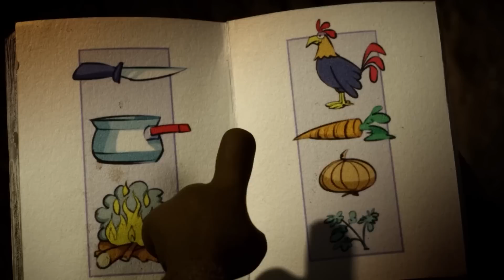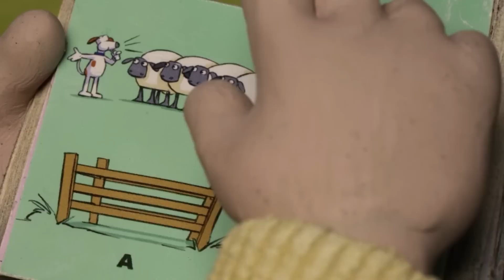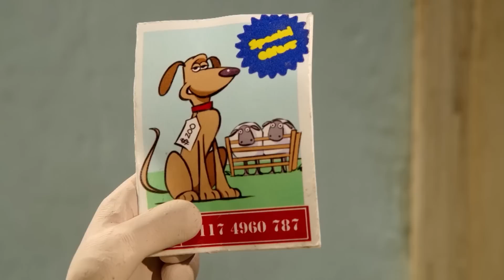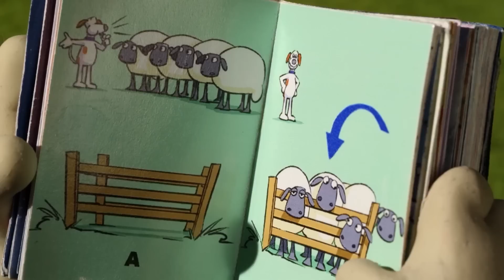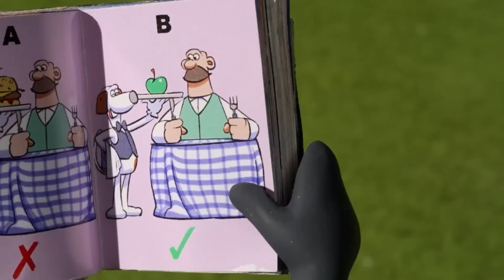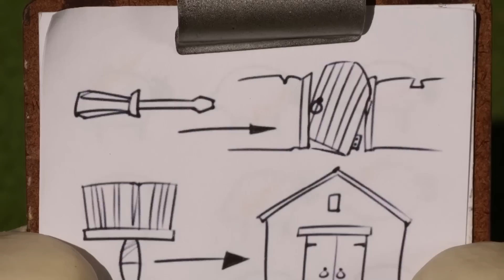어린이 친화적인 시리즈 편집 2 - 3 - 숀 더쇼위츠